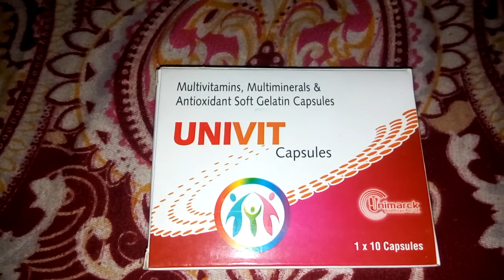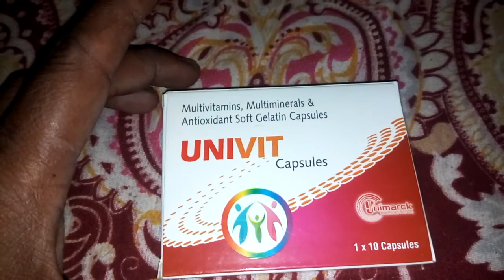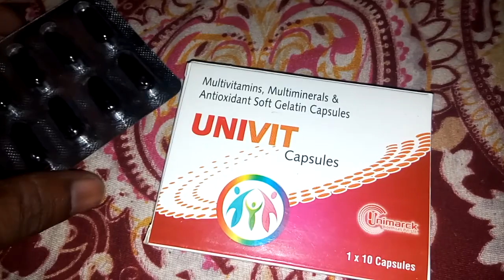UNIVIT Capsule multivitamin , multiminerals & antioxidant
Univit capsule
               weakness होने पर 1 महीने खाना खाने के बाद सुबह साम इस्तेमाल कर सकते हैं